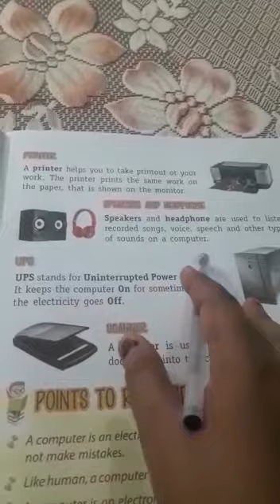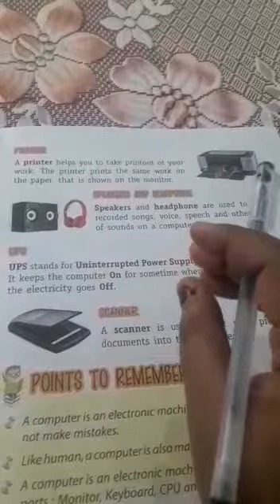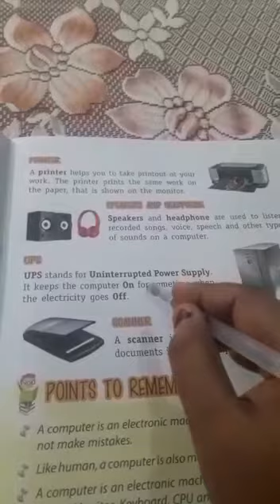Computer class 2